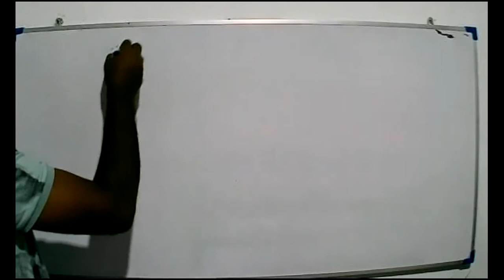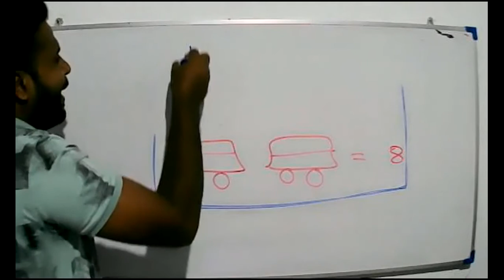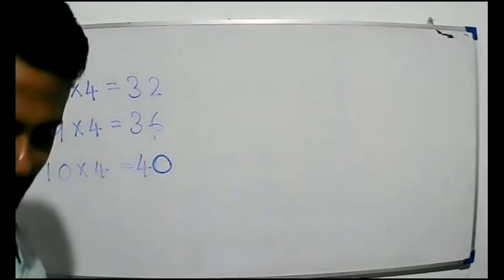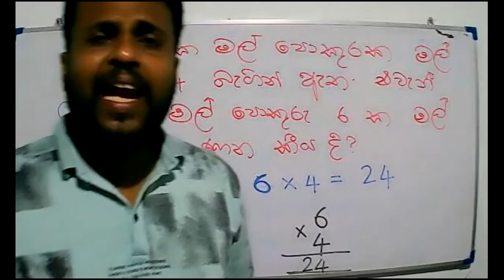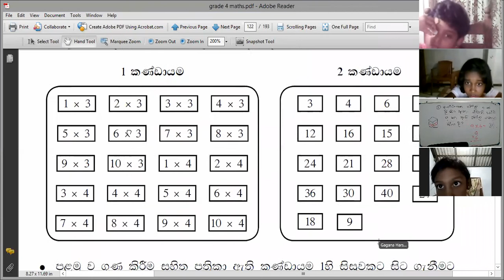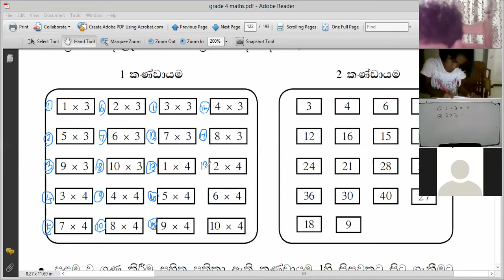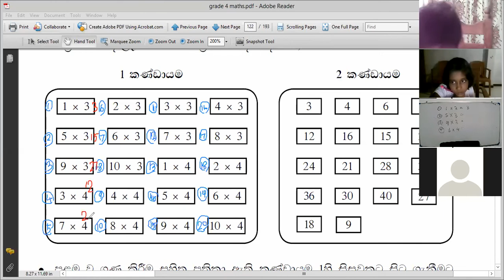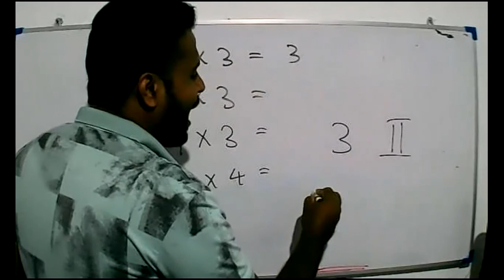2021 -07- 22 - Grade 4 - maths